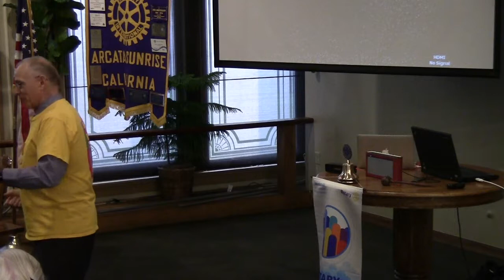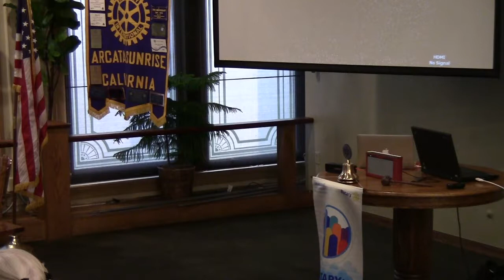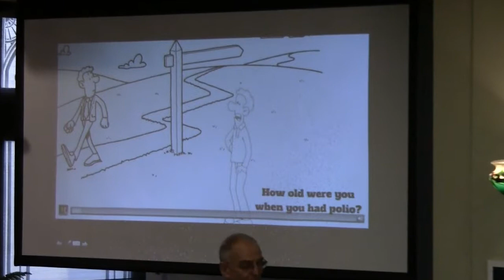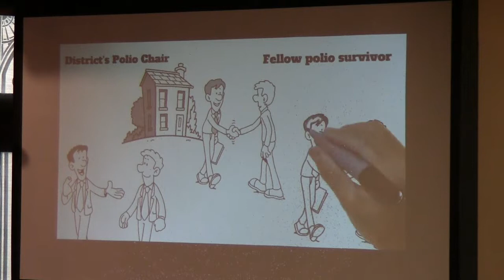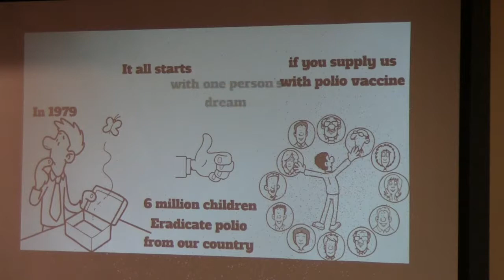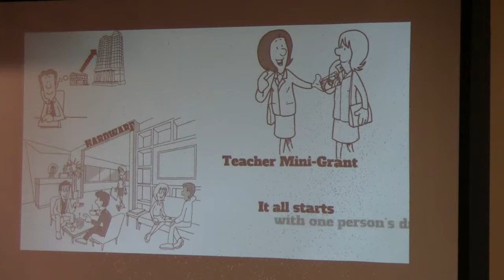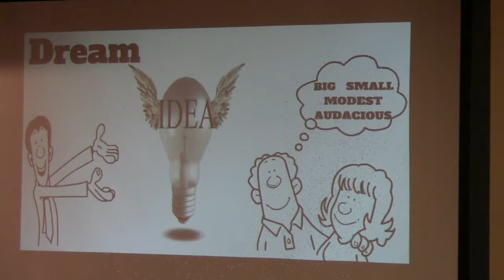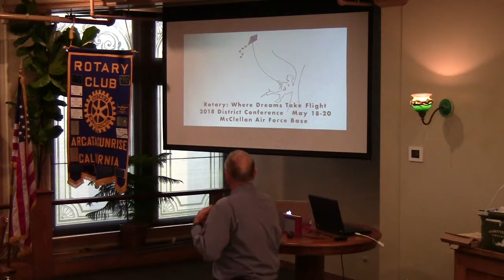District Governor Bob Rogers Visits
Bob Rogers, this year's Governor of District 5130, visited our Club on September 15th. He talked about the recent Pedal 4 Polio event, and about Rotary's polio eradication efforts. He also spoke to us about dreams, and how a Rotarian's dream of service can become a reality.